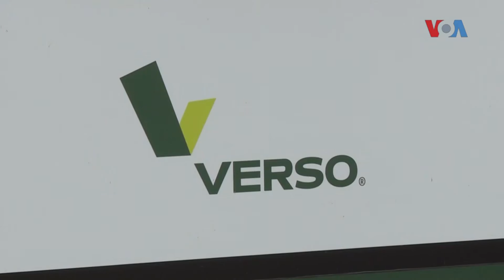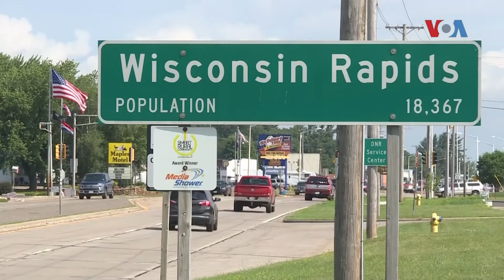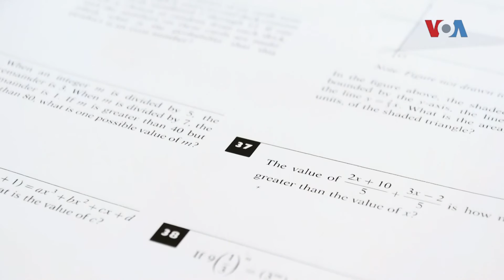Newsflash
Какви се искуствата на Македонците кои студираат во Соединетите Држави?